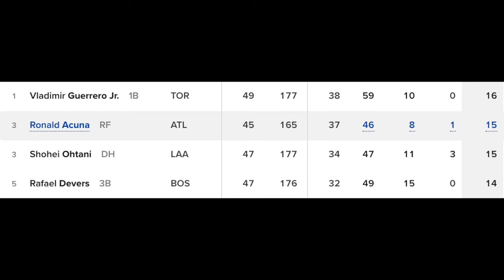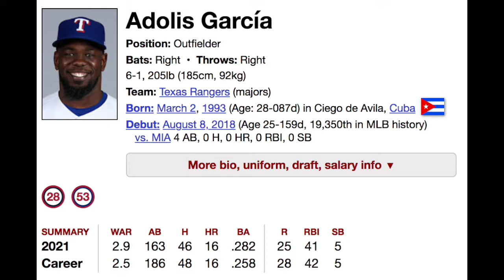Who is Adolis Garcia? The Insane Story of MLB's HR leader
Like this video or this type of content? Let me know and help grow the channel!